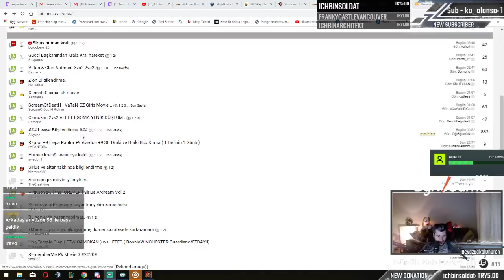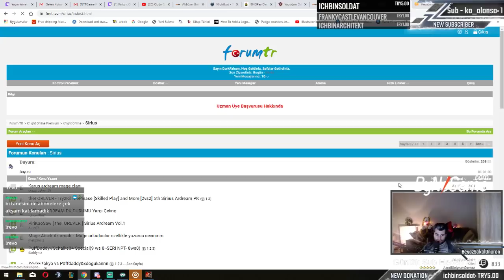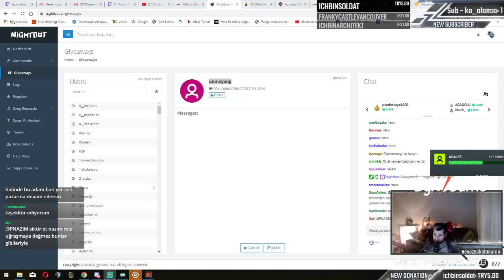Sirius +9 Avedonla Ardream Çıktık Ortam Şahane :D